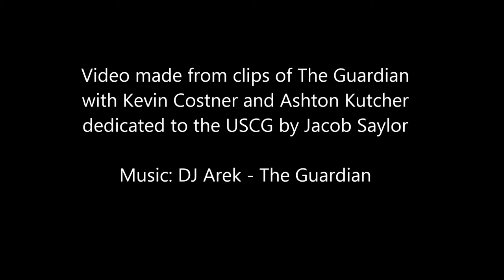DJ Arek - The Guardian (Jacob Sayler video)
Video made from clips of The Guardian with Kevin Costner and Ashton Kutcher dedicated to the USCG by Jacob Sayler